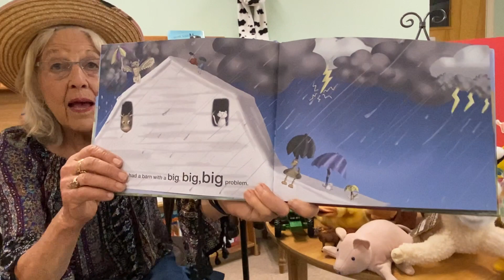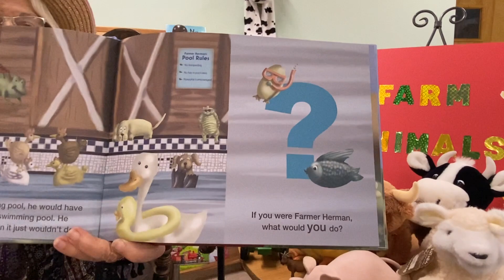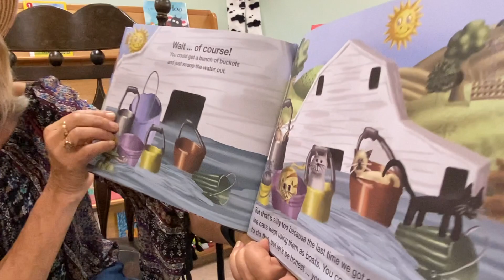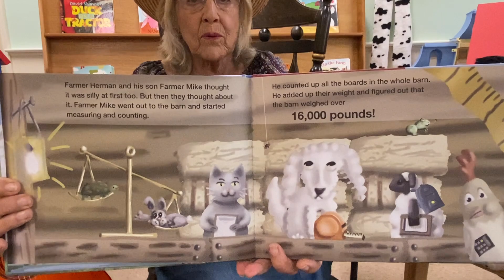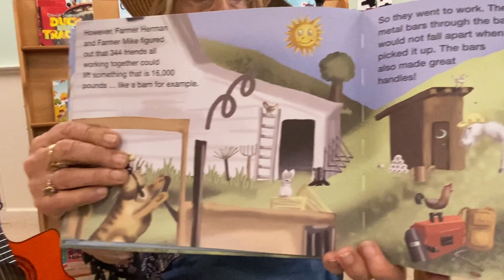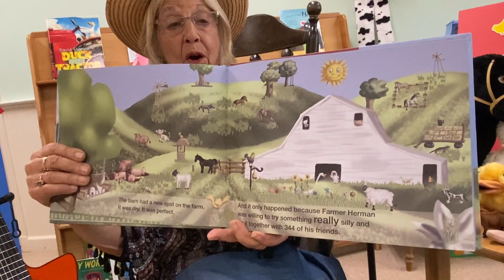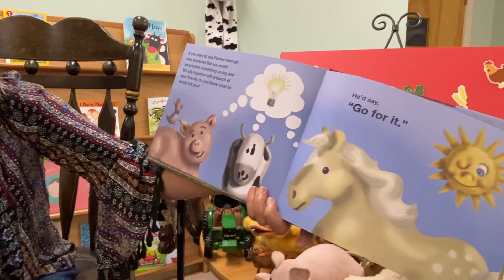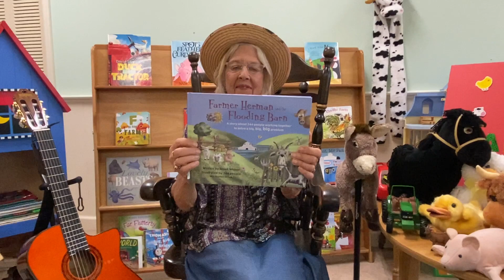Treasure Time- Mrs, Treasure reads Farmer Herman and the Flooding Barn, by Jason Webber.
This story is about a barn in a low spot on a farm, which floods when it rains. By calculating with numbers and using basic Geometry, Farmer Herman figures out how to move his barn with the help of 344 people.